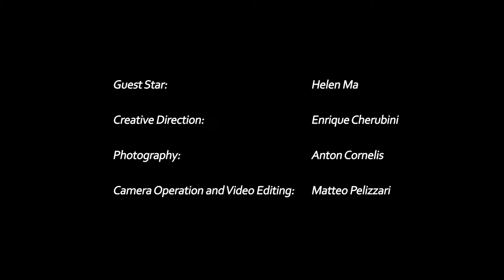Helen Ma to Venice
24 Hours in Venice. IT

Guest Star: Helen Ma
Creative Direction: Enrique Cherubini
Photography: Anton Cornelis
Camera Operation and Video Editing: Matteo Pelizzari

Special Thanks:
- DFS
- DFS Fondaco Dei Tedeschi
- Aman Hotel Venice
- Danieli Hotel Venice
- Amo Venice
- Tiffany’s & Co.
- Chloé
- Giuseppe Zanotti